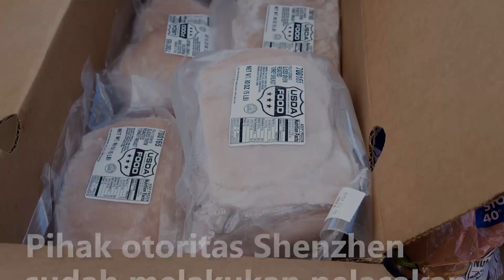Respon WHO Soal Penularan COVID-19 Lewat Makanan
Organisasi Kesehatan Dunia (WHO) menyebutkan, tidak ada bukti virus korona menyebar melalui makanan atau kemasan, sehingga orang tidak perlu takut bahwa virus COVID-19 ini akan masuk ke rantai makanan. Food and Drug Adminstration (FDA) Amerika Serikat juga sudah mengeluarkan pernyataan bahwa tidak ada bukti orang bisa terkena COVID-19 dari makanan ataupun kemasan makanan.

Sebelumnya, dua kota di China menyatakan telah menemukan virus korona pada sayap ayam beku yang diimpor dari Brasil dan kemasan udang beku dari Ekuador. Temuan itu meningkatkan kekhawatiran bahwa pengiriman makanan yang terkontaminasi dapat menyebabkan wabah baru.

"Orang tidak boleh takut akan makanan, atau pengemasan makanan atau pemrosesan atau pengiriman makanan," kata kepala program darurat WHO Mike Ryan di Jenewa, seperti dikutip AFP, Jumat 14 Agustus 2020.

"Tidak ada bukti bahwa makanan atau rantai makanan ikut serta dalam penularan virus ini. Dan orang harus merasa nyaman dan aman,” jelasnya.